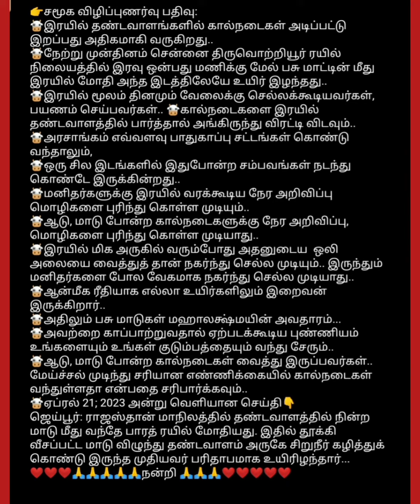கால்நடைகளை இரயில் தண்டவாளத்தில் பார்த்தால் அங்கிருந்து விரட்டி விடவும்🐮🐮